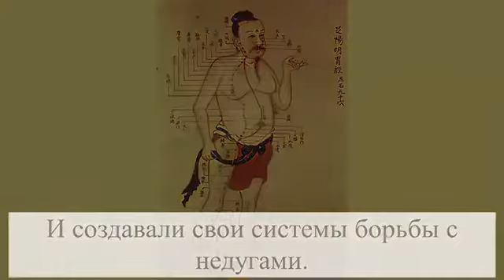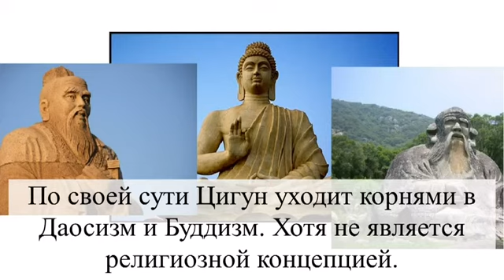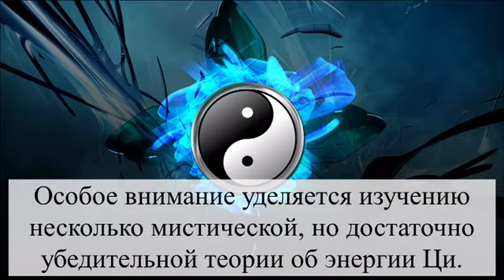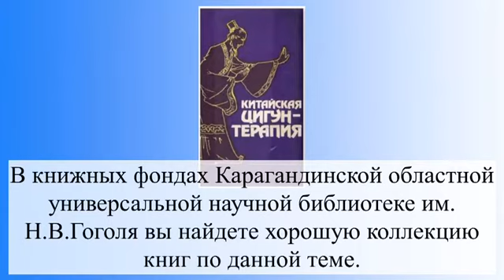"Современные оздоровительные системы. Гимнастика для долголетия" Виртуальная выставка